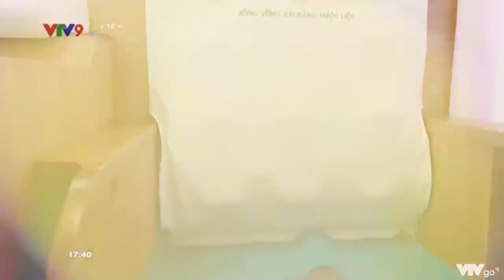CHĂM SÓC PHỤC HỒI SAU SINH CHO MẸ | Y TẾ CỘNG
Mời các gia đình xem phóng sự sau để cảm nhận được sự "mê thích" những trải nghiệm tuyệt vời này tại Phương Châu nha!
🥰 Không còn là niềm ao ước, giờ đây, các dịch vụ chăm sóc sau đã mang lại nhiều ấn tượng và sự yêu thích cho những người mẹ sinh con tại Phương Châu:
✔️ BỮA ĂN DINH DƯỠNG NGON MIỆNG, ĐỦ CHẤT
✔️ XÔNG HƠI, GỘI ĐẦU THẢO DƯỢC
✔️ XÔNG VÙNG KÍN - PHỤC HỒI SÀN CHẬU
✔️ MASSAGE KÍCH THÍCH TUYẾN SỮA BẰNG MÁY & CÔNG NGHỆ HIỆN ĐẠI
✔️ CHĂM SÓC DA AN TOÀN...
Thư giãn là một yếu tố quan trọng giúp người mẹ có được một tinh thần thoải mái, tích cực để chăm sóc con tốt hơn, sữa về tốt hơn. Do vậy, ngoài những chăm sóc thường quy về y tế như: theo dõi sự co hồi tử cung, sản dịch, hỗ trợ về nuôi con bằng sữa mẹ hoàn toàn, chăm sóc vết may đối với sản phụ sinh mổ... thì Phương Châu luôn chú trọng đến chăm sóc phục hồi về thể chất, tinh thần cho người mẹ sau vượt cạn.
Không chỉ tập trung vào sức khỏe, quy trình chăm sóc toàn diện tại Phương Châu còn quan tâm và nâng cao chất lượng với việc chăm sóc sắc đẹp, cải thiện làn da, phục hồi vóc dáng an toàn sau sinh, mang lại sự tự tin hơn cho người phụ nữ trong "giai đoạn hết sức nhạy cảm" này.
Đặc biệt có hỗ trợ về tuyến sữa sau sinh bằng máy công nghệ hiện đại không đau, an toàn
🤰🏻📍 Giờ đây, người phụ nữ đi sinh đã được quan tâm chăm sóc chu đáo hơn trước rất nhiều. Sự cải tiến, nâng cao chất lượng trải nghiệm dịch vụ tại Phương Châu sẽ không dừng lại để ngày càng xứng đáng là nơi đồng hành đáng tin cậy cho các gia đình. 💜
☎ Để được hỗ trợ chi tiết hơn về thông tin dịch vụ, vui lòng gọi cho tổng đài Phương Châu: 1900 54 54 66